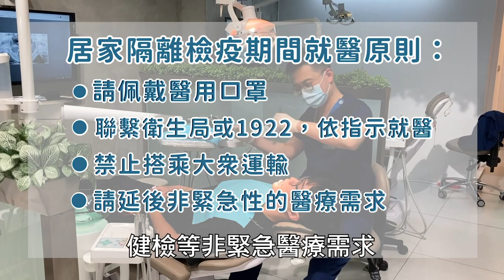中嘉新北新聞 1100121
中嘉新北新聞1100121

01：50 天冷蔬果貴 老闆善心贊助板橋惜食廚房
04：27 放寒假迎接春節 板橋慈善愛心會送生活物資
07：01 幼兒唱跳秀 萌萌樣好討喜逗樂侯友宜市長
09：11 打地鼠雙人PK賽 輸了小心距離失智不遠嗎？
12：19 最大菸灰缸在哪裡？ 清理出菸蒂重達數公斤
14：52 新北鐵道馬神隊友助攻 絕對是今年期待亮點